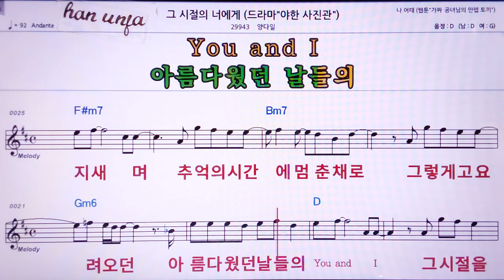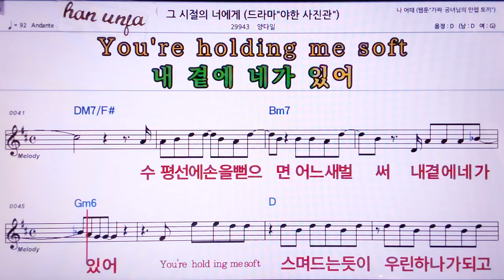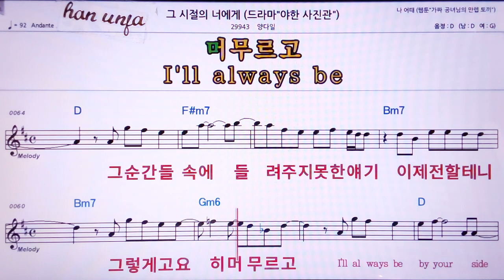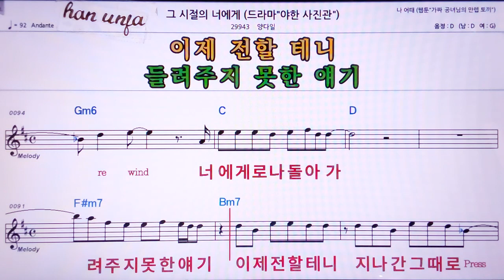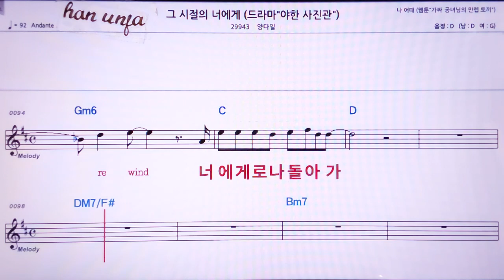💖 그시절 너에게/양다일 👍MR,노래방, 악보, 코드,Karaoke With Sheet Music